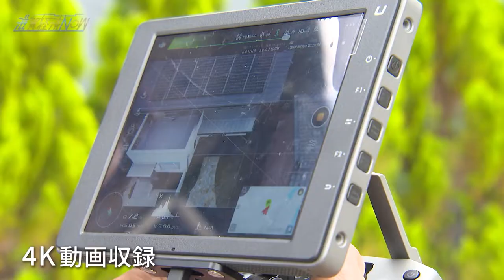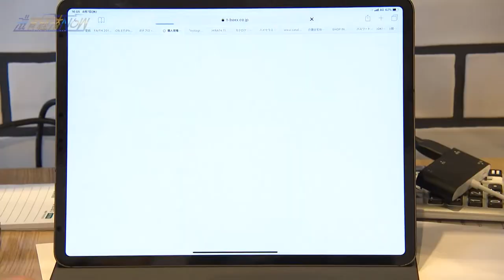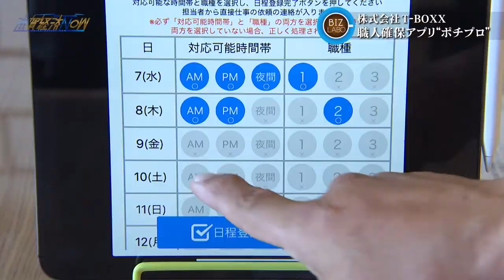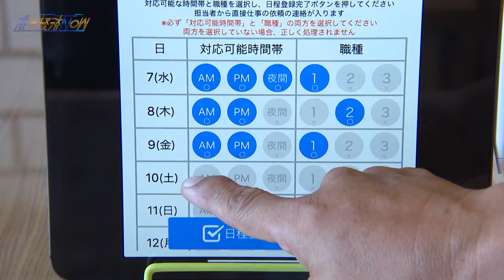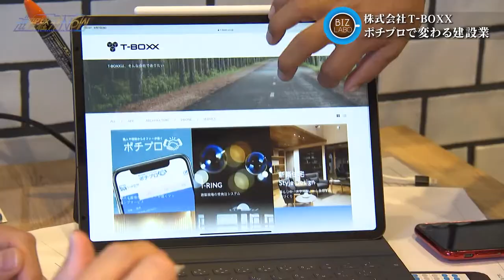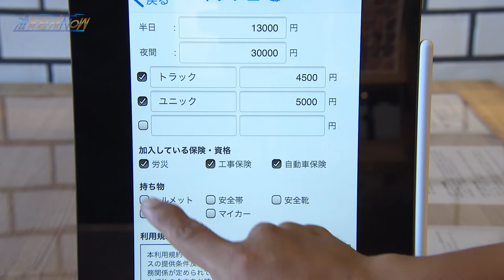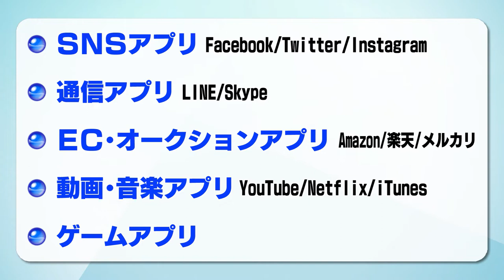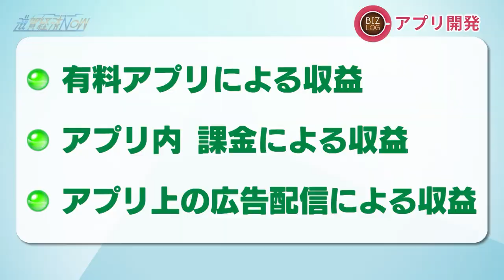2019年8月17日放送分 滋賀経済NOW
【ＢＩＺラボ】
滋賀県大津市にオフィスを構える「Ｔ－ＢＯＸＸ」に注目！「Ｔ－ＢＯＸＸ」は建築業務や店舗開発コンサルティング業務等、幅広い事業を手掛けている。建設業界では人材の確保などが難しくなってきている現状が。そこで大津市堅田の若手経営者が集まり、人材不足をはじめとする様々な問題の解消を目指す事業を始めた。
人材不足の問題を解消するために、フォーカスを当てたのは「アプリ」開発。Ｔ－ＢＯＸＸは「現場担当者」と「職人」が直接連絡する事が可能な職人現場のマッチングサービスをつくりあげた。働き手側は、無料登録で「自らを売り込む」ことが可能で、逆に雇用する側は「フレキシブルに労働力」を集めることができる。「ウィンウィンの発想」を持ち、更には、働き手としては「職人としての価値」というものを上げる事もできる。
Ｔ－ＢＯＸＸがアプリ事業という領域に踏み込んだ「経緯」や「その想い」とは？更には、一気に人材不足に陥る可能性がある「災害時」への対応も？見どころ盛りだくさんのＢＩＺラボをお見逃しなく！

【ＢＩＺログ】
解説コメンテーターの荻窪輝明が様々な経済ワードを解説するＢＩＺログ。今回のテーマは「アプリ開発」！スマートフォンの普及により、アプリケーション、「アプリ」という言葉が一般的に定着した中、アプリを開発することで得られる「収益の種類」とは？今「流行りと思われるアプリ開発」と言えば？更には、アプリ開発の「今後の展望」など、解説コメンテーターの荻窪輝明が丁寧に解説！